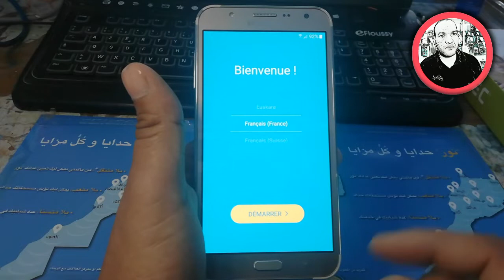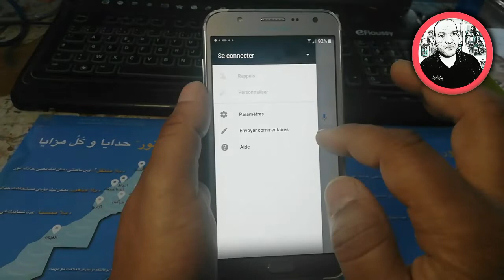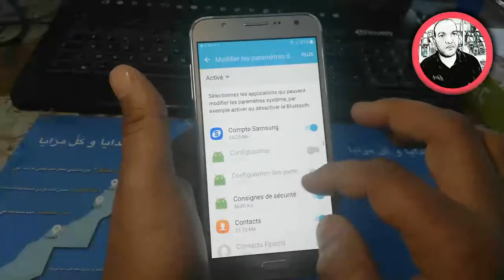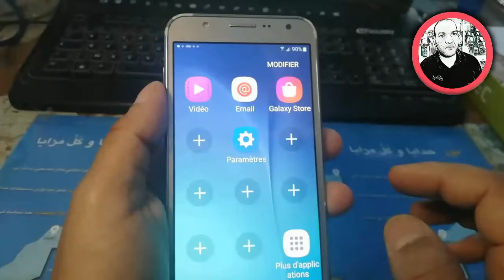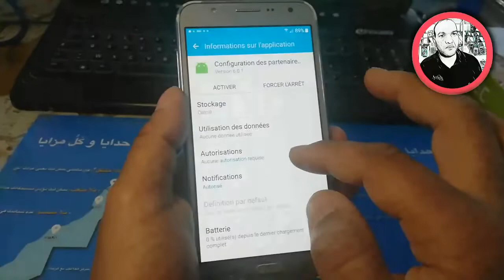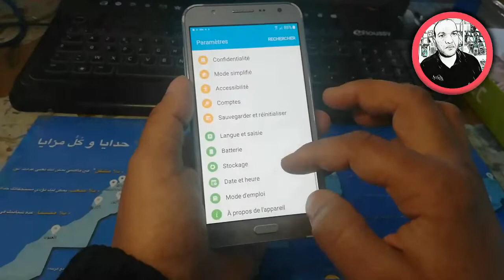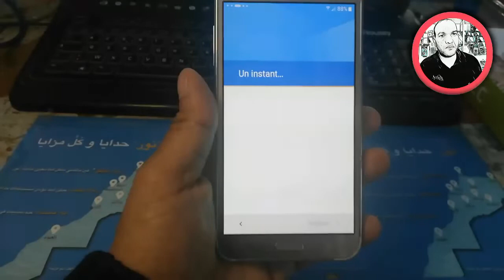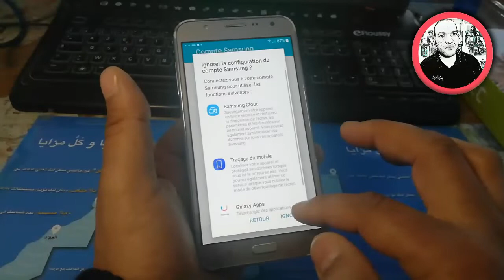2020 samsung j7 j700f google account bypass frp 2020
samsung j7 j700f google account remove

tecnocartrukرابط التطبيق الدي استعملته

 القناة الثانية احتياطية
  ☝️☝️ ! لا تنسى الإشتراك في القناة ☝️☝️
صفحتي على الفيسبوك ضاروري دخلو ليه